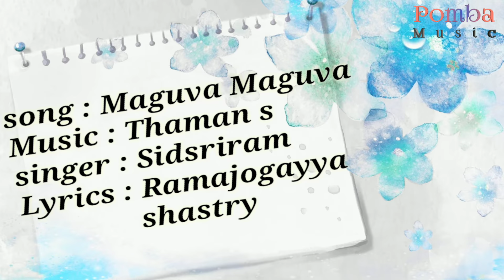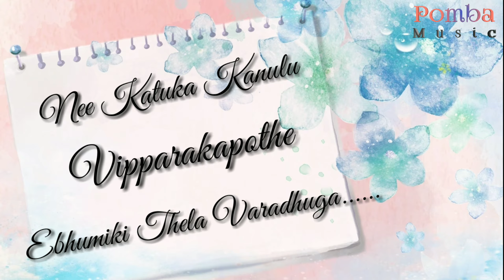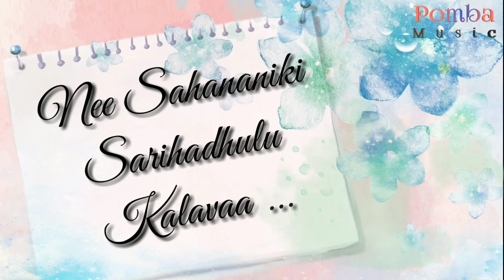maguva maguva song Lyrical from vakeelsab movie 2020 I Pomba Music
Song - Maguva Maguva
Lable : Aditya music

Cast & Crew :
Directed By - Sriram Venu
Produced By - Raju - Shirish
Sri Venkateshwara Creations
Presents - Boney Kapoor
Editor - Prawin Pudi
Dialogues Thiru
Sketches - AJ
Video Composition - Walls And Trends

all my previous hard work.